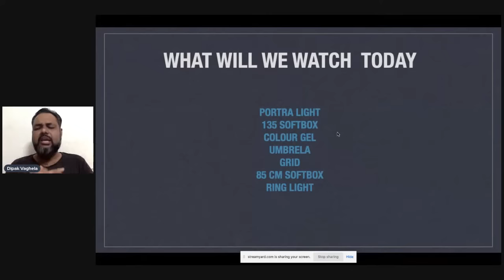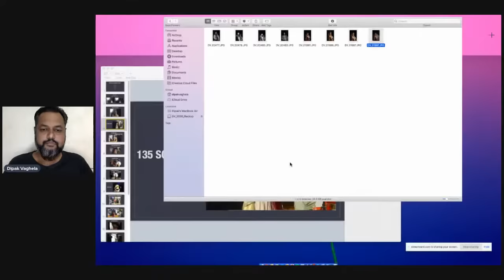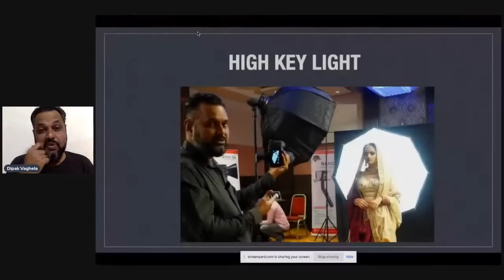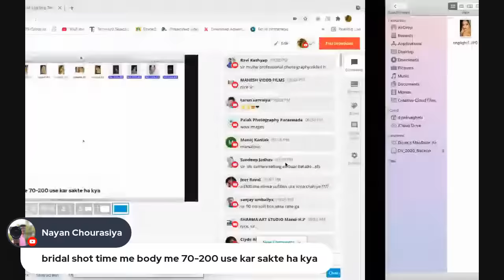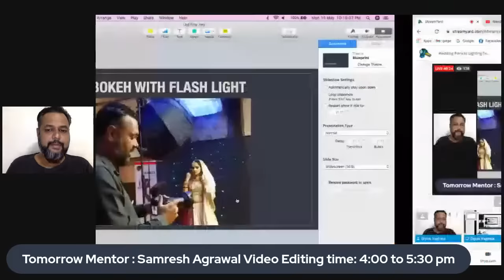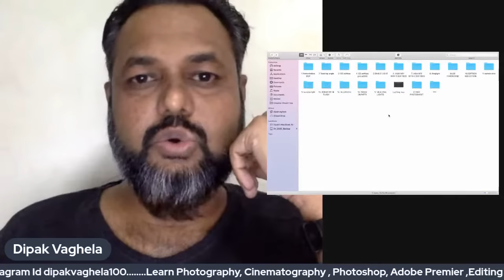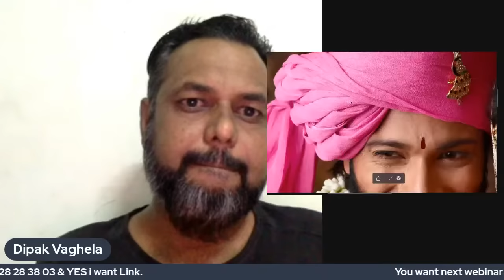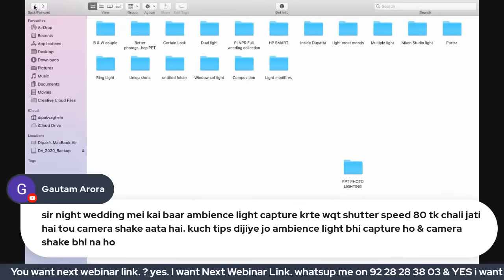Wedding Portrait Lighting Technics : Dipak Vaghela : Photography Webinar Hindi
I am Dipak Vaghela Fashion Photographer and Mentor from India.

This is Webinar regarding Lighting technics in Indian wedding. Its a photo slide show and discussion on youtube.

Password : dv